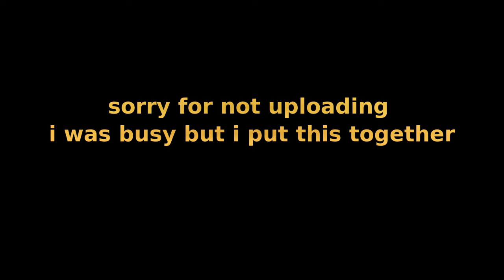this is spring skiing ? Rock jumping at camp fortune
a fun day of spring skiing ,until it started raining ,but thats spring !